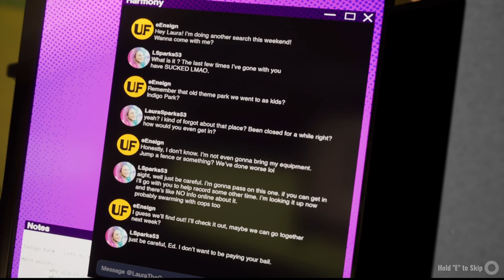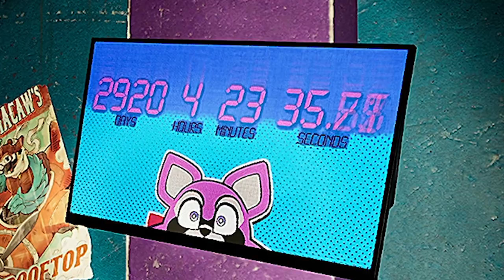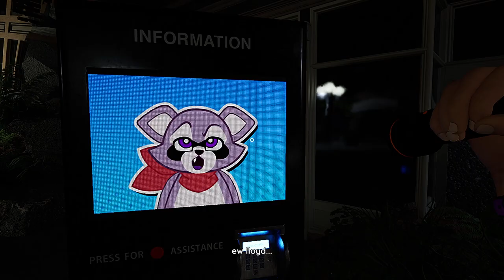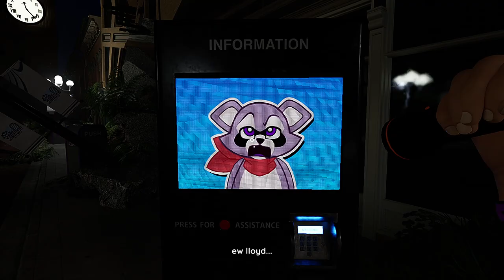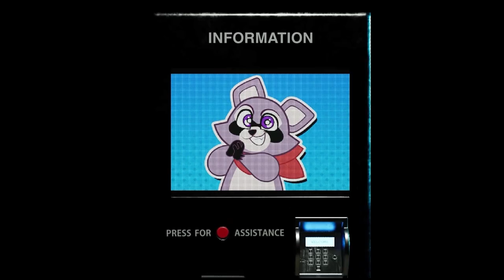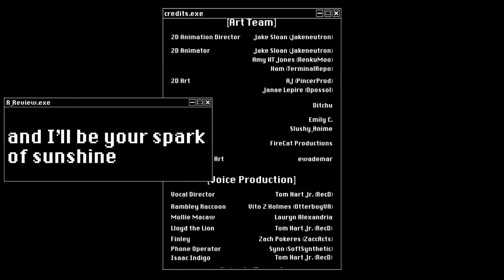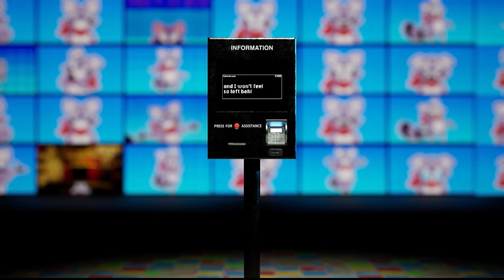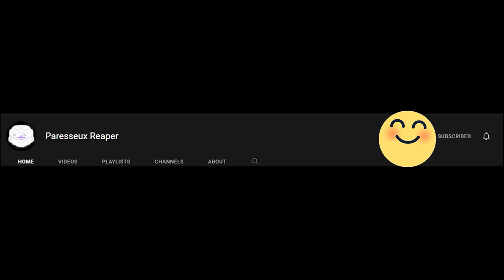A Amusement Park With Killer Hungry Mascots (Indigo Park: Chapter 1)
i had fun with this game not bad